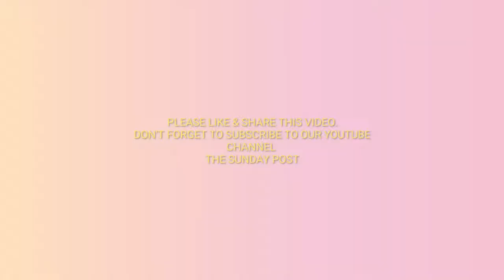आईएएस की तैयारी कर रही छात्रा ने दिए आम आदमी पार्टी को कई सुझाव, देखें वीडियो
'दि संडे पोस्ट' की टीम पहुंची करोलबाग, करोलबाग विधानसभा सीट दिल्‍ली राज्‍य की 70 विधानसभा सीटों में महत्‍वपूर्ण स्‍थान रखती है। यहां एक छात्रा ने दिल्ली के मुख्यमंत्री अरविंद केजरीवाल को सुझाव भी दिए। क्या हैं वे सुझाव वो जानने के लिए देखें वीडियो!
 मध्‍य दिल्‍ली जिले का हिस्‍सा यह इलाका नई दिल्‍ली लोकसभा निर्वाचन क्षेत्र में आता है। 1993 में इस इलाके को विधानसभा सीट बनाया गया। यहां के पहले चुनाव में भाजपा के एसपी रतवाल ने कांग्रेस की सुंदरवती नवल प्रभाकर को हराया और विधायक बने।
वर्तमान में आम आदमी पार्टी के नेता विशेष रवि यहां से विधायक हैं। वह लगातार दूसरी बार इस सीट से विधायक चुने गए हैं। 1920 के दौरान इस इलाके में माधोगंज, जयसिंहपुरा और राजा का बाजार गांव थे। एनसीआर क्षेत्र में आने के बाद दिल्‍ली सरकार ने इन गांवों को विकसित किया और यह इलाका करोलबाग विधानसभा क्षेत्र कहलाया। दिल्‍ली का सबसे बड़ा थोक और फुटकर बाजार कहा जाने वाला गफ्फार मार्केट इस इलाके में है। 1984 के सिख विरोधी दंगों के दौरान यह इलाका चर्चा में रहा।
अब यहां आम आदमी पार्टी के विधायक हैं। दिल्ली के विधानसभा चुनाव को लेकर   ओपिनियन पोल कर दि संडे पोस्ट ऐसे ही अन्य विधानसभा क्षेत्रों में भी जा रही है।
जल्द ही और भी वीडियो जल्द अपलोड होंगी।

Watch THESUNDAYPOST to know more.